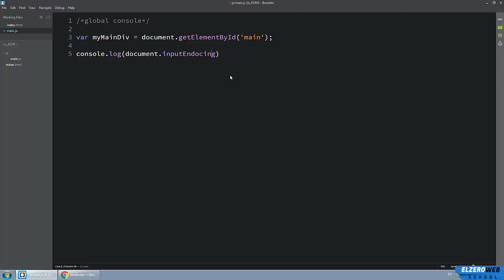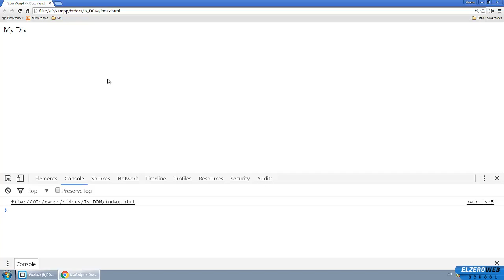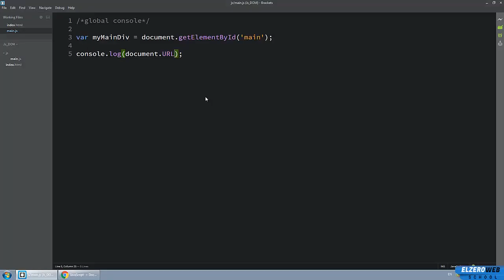Learn JS HTML Dom In Arabic #30 - Document - InputEncoding, LastModified, Url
شرح بعض خواص ال Document التي يمكن ان تفيدك في مشاريعك
InputEncoding
LastModified
URL